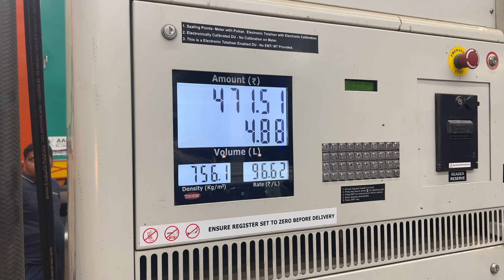Drone view !! Shri Kashi Vishwanath Temple BHU ! Patang Bazi in Banaras !! Vanaras to Buxar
Hii Friends

     Cinematic shots
     Full enjoy  ❣️

My Gears,,,,

Ncs,song.